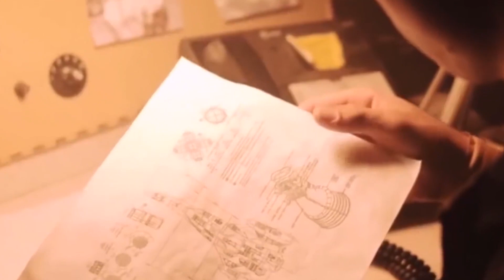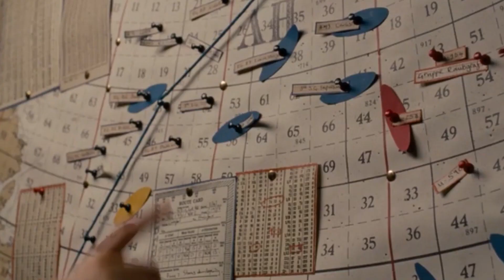[URGENT] Gary Vaynerchuk MOTIVATIONAL SPEECH 2020 | Gary Vee Motivation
GaryVee MOTIVATIONAL SPEECH 2020 | Gary Vee Motivation | Gary Vaynerchuk Motivational Speech 2020

We hope to inspire you to live a better life and to keep you motivated to do so throughout the day ! This video took a lot of time to make to we would appreciate a like and a comment to tell us how you liked it. Share some things that keep you motivated in the comments ! Thanks !

Speakers -
Gary Vaynerchuk